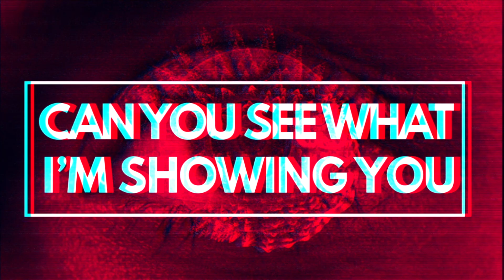Can You See What Im Showing You